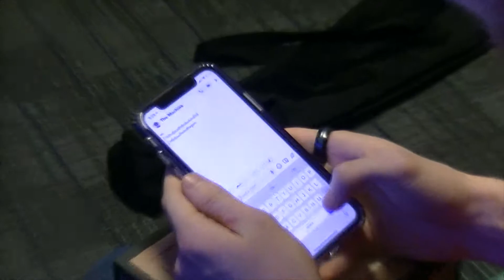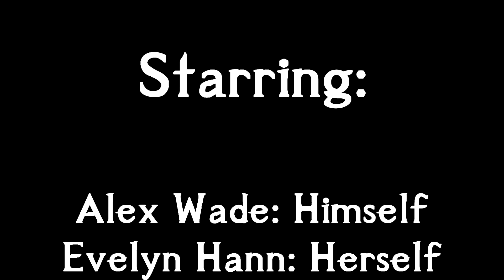The Machine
What's Piddly Poppin' Chain Gang? It's Karionyte, call me PArker, Kari, Kage or anything of the sort!

Welcome to our first comedy sketch! I hope you enjoy Jojo's machination!
The sketch is loosely based off of the Shirtless Comedy Special by my man BERT. so check the original machine here!